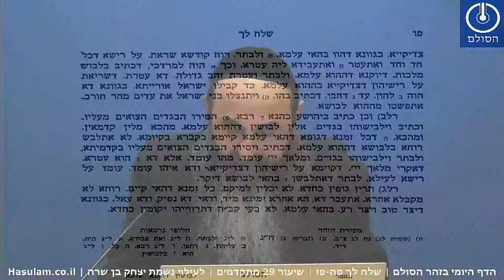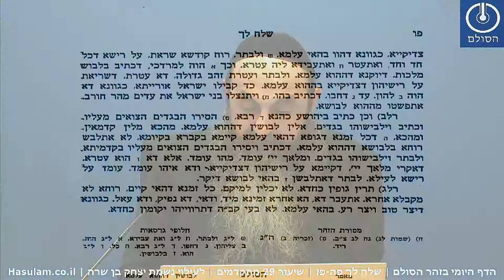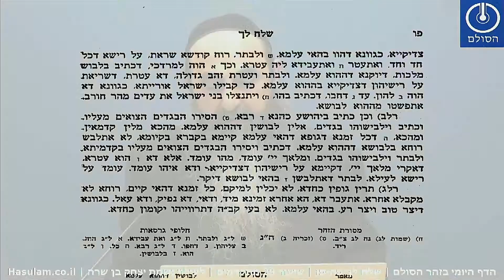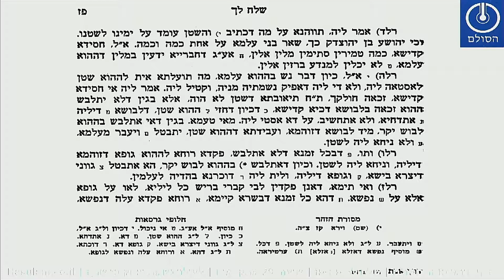הדף היומי בזוהר הסולם - פרשת שלח לך עמודים פה-פז מתקדמים שיעור-29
שאלות חזרה בזוהר שלח לך פה-פז
1.מה ההבדל בין לבוש עולם הבא ללבוש עולם הזה?
2. מהיכן למדנו שלאסתר ולמרדכי היה לבוש של עולם הבא בהיותם בעולם הזה?
3. כיצד נפל פחד מרדכי על אומות העולם כיצד הם ראו את הלבוש החדש שהתחדש הרי זה לא גלוי לעיניים בשריות?
4. הסבר את הכתוב ביהושע כהן גדול "הסירו הבגדים הצואים מעליו" וילבישהו בגדים מה זה אומר לנו מצד עבודת נפש?
5. מדוע חייב לפשוט את בגדי העולם הה כדי להתלבש בבגדי העולם הבא?
6. אם הגוף נעבר מן העולם הזה למה הרוחות פוקדים את הקבר וכן למה נכון לבקר בקברים של יקירנו ושל צדיקים?